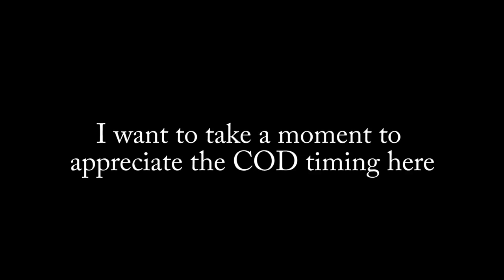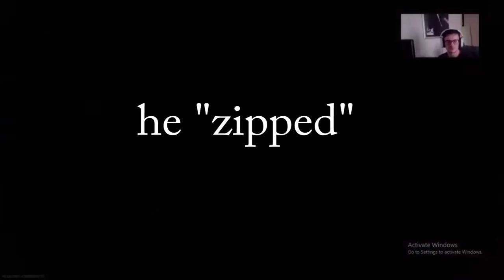They Think We’re HACKERS..💀 (Modern Warfare 2v2 SnD GB)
In 2v2 Modern Warfare GameBattles SnD, Bupur and I come across a team that makes quite an accusation about Logan.. Hope you enjoy!